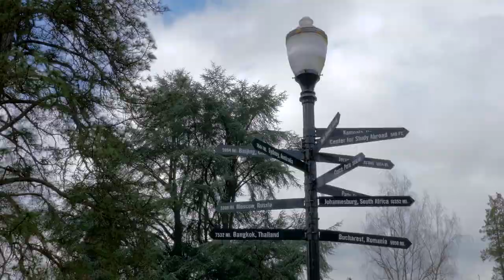George Fox University - Best of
Find out why GFU is the right choice for you as students and faculty share their special GFU experience.

George Fox is Oregon's nationally recognized Christian university, providing students with personal attention, global opportunities to learn and serve, and a supportive community that encourages academic rigor and spiritual growth.

This video was produced by ICEF Media.

ICEF Media, a team of industry professionals, specializes in video production and promotion that focus on quality and achieving results. to find out how you can demonstrate what makes your school special and why students should choose you.